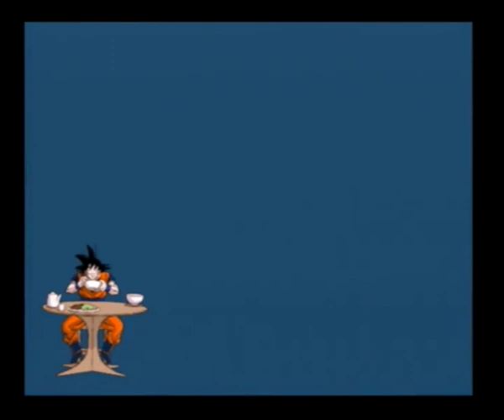Lets Play Dragonball Z Budokai Tenkaichi 3 #24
Wir schalten alles frei (die objekte wo man keine Dragonballs braucht)